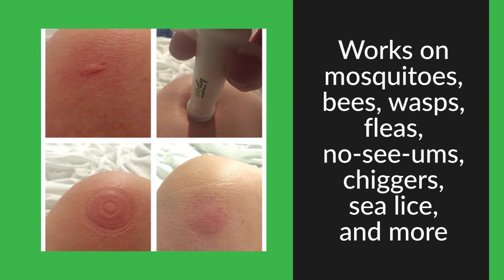Why it Works